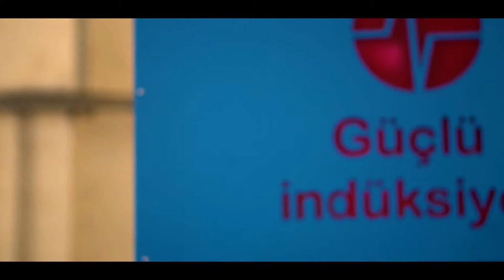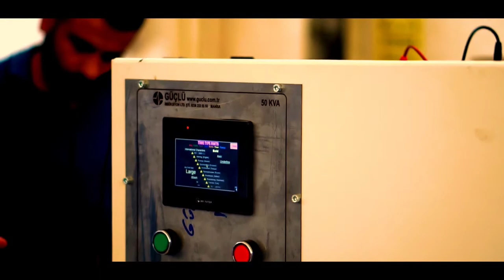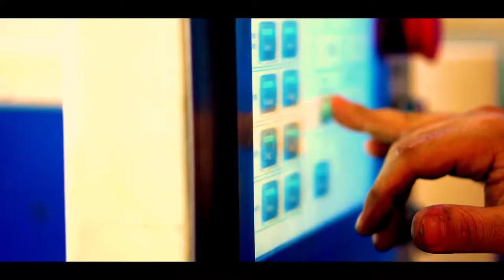GUCLU INDUKSIYON TANITIM FİLMİ